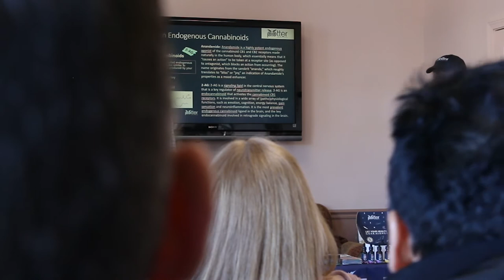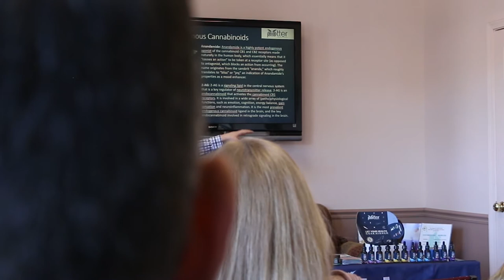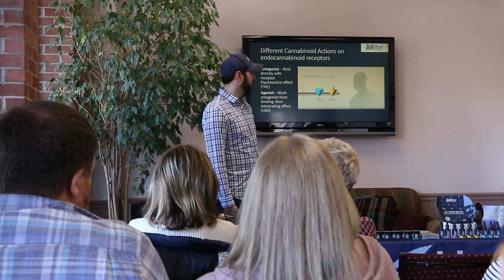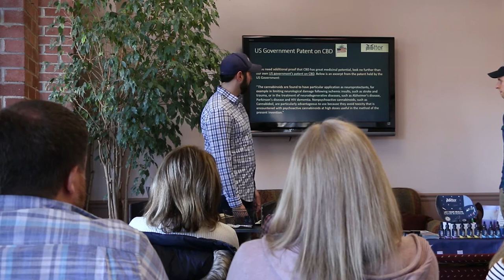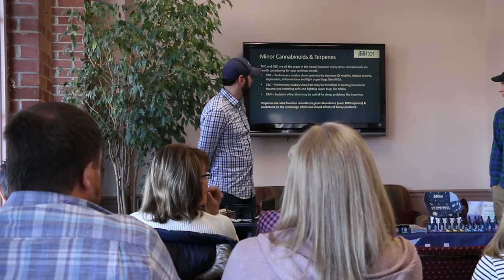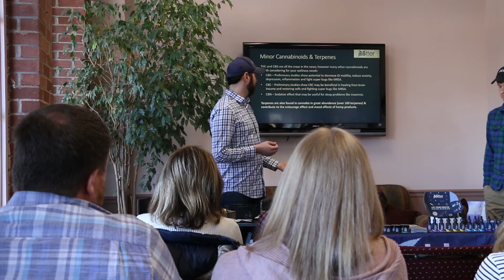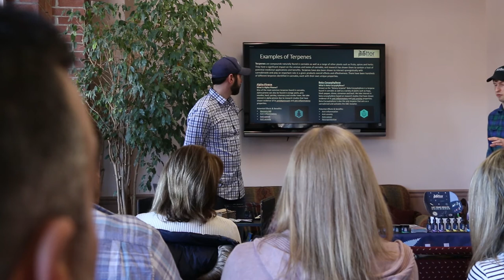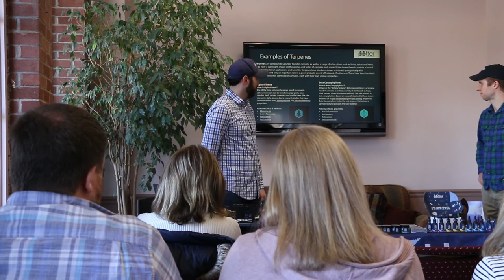CBD & the Endocannabinoid System | Potter Hemp Education Session at Better Life Whole Foods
Potter Hemp founders Nate Spock and Benny Hatch conduct an education session on CBD and the Endocannabinoid System at one of their retail partners, Better Life Whole Foods in Springfield, MA in February of 2020. Topics include Nate and Ben's backstories, how they became interested in CBD, how Potter Hemp was founded, overview of cannabis compounds and how they interact with our bodies endocannabinoid system, overview of terpenes and how they impact cannabis products, and much more!